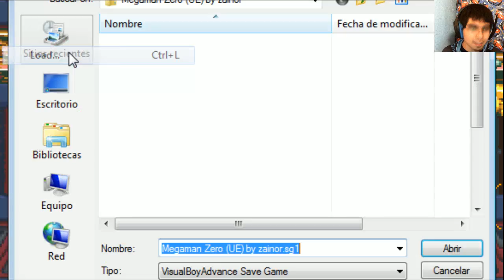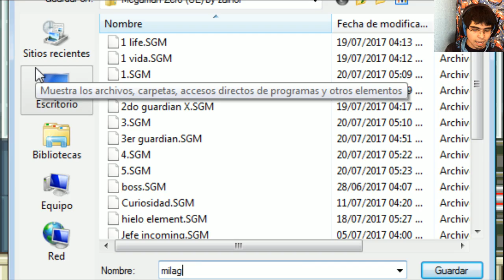Megaman Zero | Cap 11 - Mision: Proteger la fabrica ~ Phantom, tercer guardian de X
Muy buenas!:3
Espero les guste este nuevo capitulo de Megaman Zero! :D
Y bueno chicos, yo creo que se me perdona todas las veces que cargue nomas por la epica pelea que tuve contra Phantom :D...